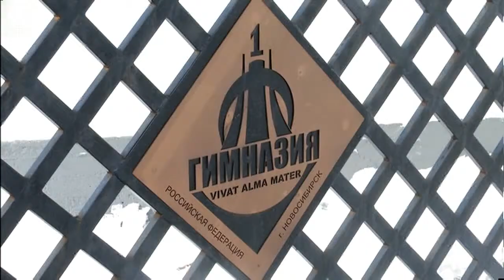Изменилось минимальное расстояние от входов в учебные учреждения до магазинов, торгующих спиртным